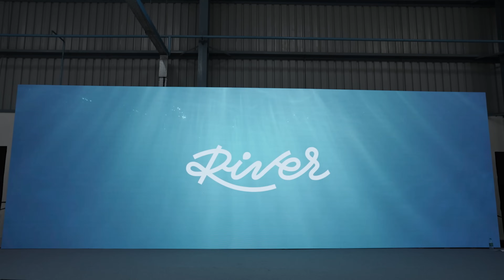River | The First Indie Rollout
The vibe’s electric alright⚡
Here’s a sneak-peek into all the awesomeness that unfolded at the first Indie Roll Out event.